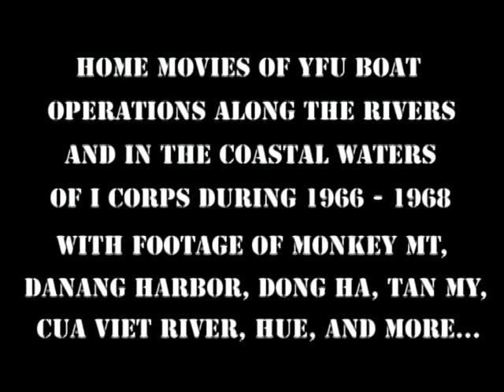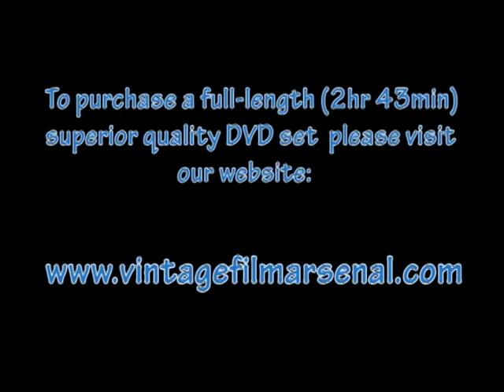Vietnam War Home Movies U-Boat Ops 1966-68 YFU-58 I-Corps Hue Cua Viet Dong Ha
Go to vintagefilmarsenal.com to purchase a 2-DVD set of "U-Boat Ops in Vietnam" -- home movies filmed by a crew member of YFU-58 and other Harbor Utility Craft involved in operations along the rivers and coastal waters of I-Corps during 1966-68. Includes footage of Danang Harbor, Monkey Mountain, Dong Ha, Cua Viet River, Hue, Tan My, and more.